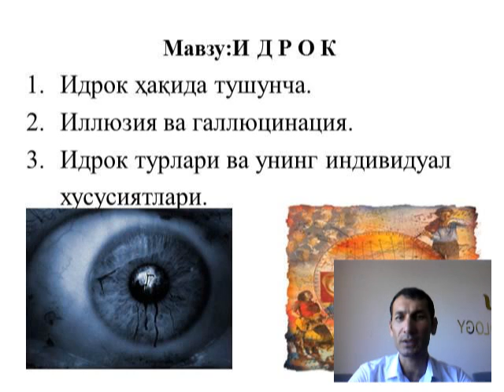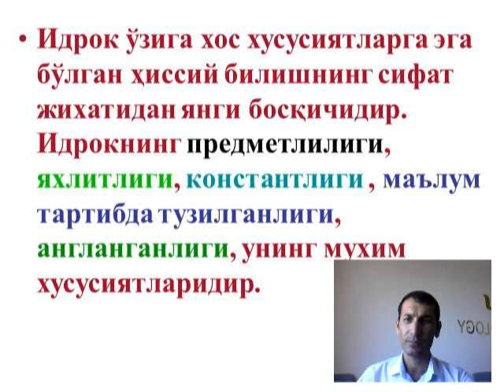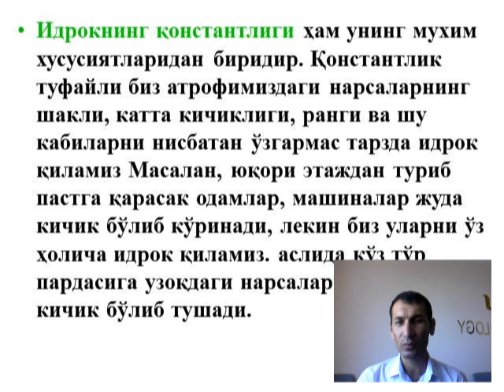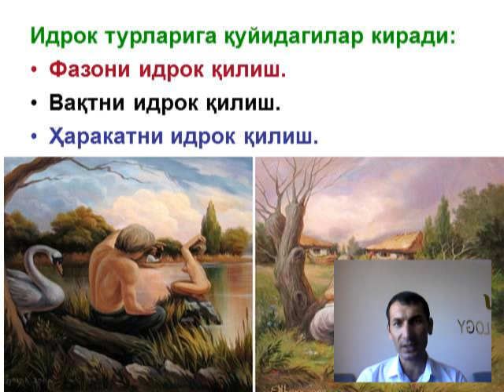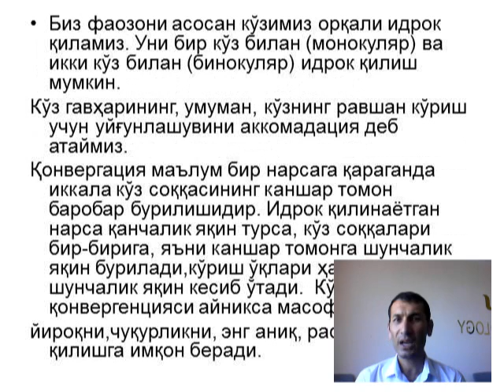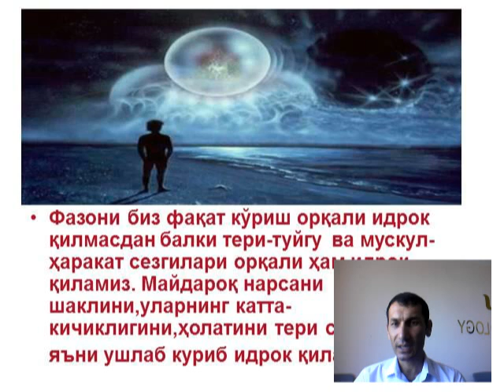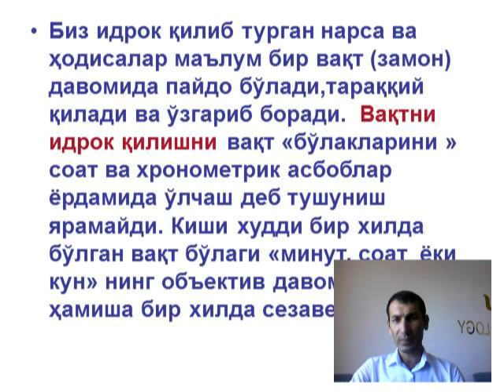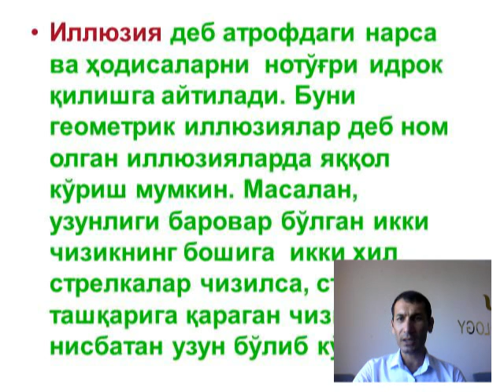Идрок Остонов Ж